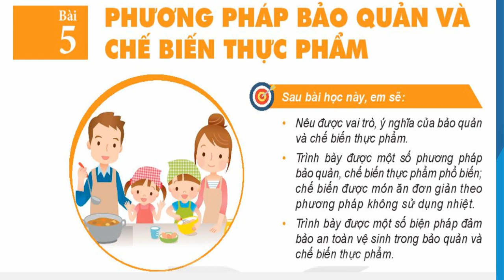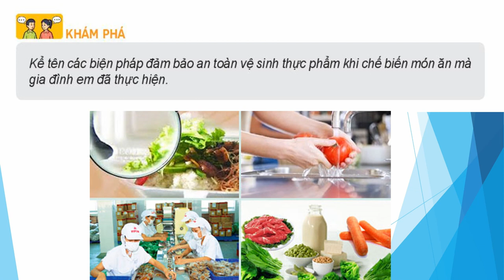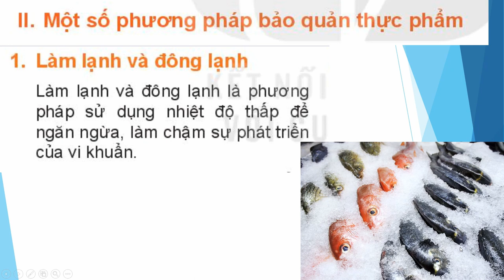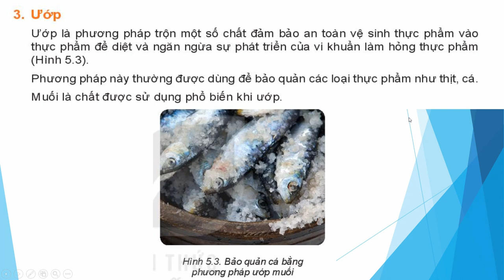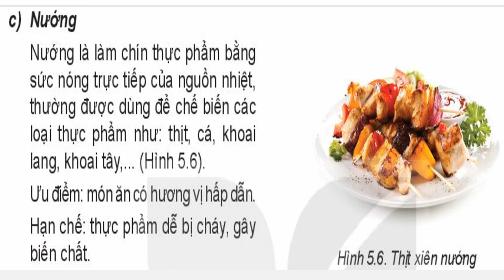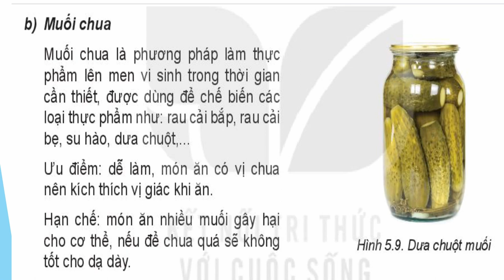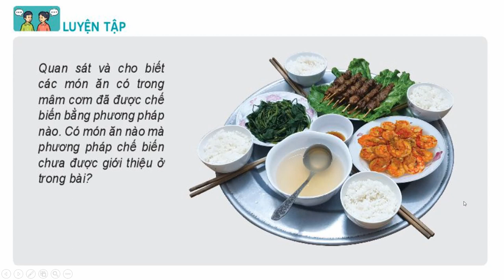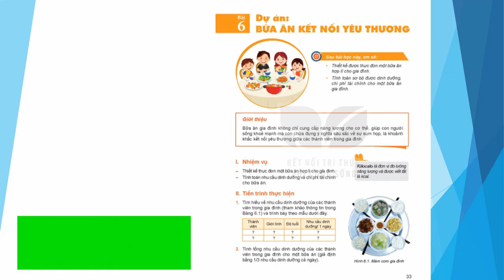NỘI DUNG CHÍNH PHƯƠNG PHÁP BẢO QUẢN VÀ CHẾ BIẾN THỰC PHẨM, CÔNG NGHỆ 6, KẾT NỐI VỚI CUỘC SỐNG -CƯỜNG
1. Kiến thức
- Nêu được vai trò, ý nghĩa của bảo quản và chế biến thực phẩm.
- Trình bày được một số phương pháp bảo quản thực phẩm phổ biến.
- Trình bày được những vấn đề cơ bản về vệ sinh an toàn thực phẩm.
2. Năng lực
2.1. Năng lực công nghệ
- Nhận thức công nghệ: Nhận biết được vai trò, ý nghĩa của bảo quản và chế biến thực phẩm. Nhận biết được một số phương pháp bảo quản  phổ biến. Nhận biết được những vấn đề cơ bản về vệ sinh an toàn thực phẩm.
- Sử dụng công nghệ: Thực hiện các biện pháp giữ vệ sinh an toàn thực phẩm.
- Đánh giá công nghệ: Đưa ra nhận xét cho sự phù hợp về dinh dưỡng cho một thực đơn ăn uống.
2.2. Năng lực chung
- Năng lực giao tiếp và hợp tác: Biết sử dụng thông tin để trình bày, thảo luận các vấn đề liên quan đến bảo quản và chế biến thực phẩm, lắng nghe và phản hồi tích cực trong quá trình hoạt động nhóm
3. Phẩm chất
- Chăm chỉ: Có ý thức vận dụng kiến thức đã học vào thực tiễn cuộc sống.